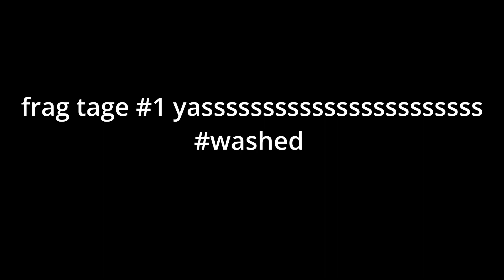TARKOV FRAGTAGE #1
erming warrior